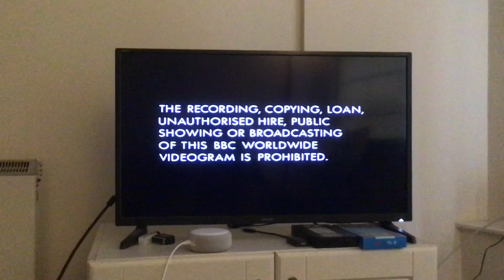Opening to David Attenborough’s World of Wildlife: African Big Cats (1995 UK VHS)